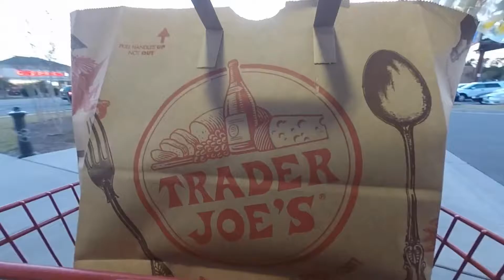Trader Joe's | Hair cut | MONDAY MOMENTS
MONDAY MOMENTS:
A day where I share my weekend clips with you!

In this video, I captured my "Mommy's day out" + hair cut + a visit to one of my favorite stores